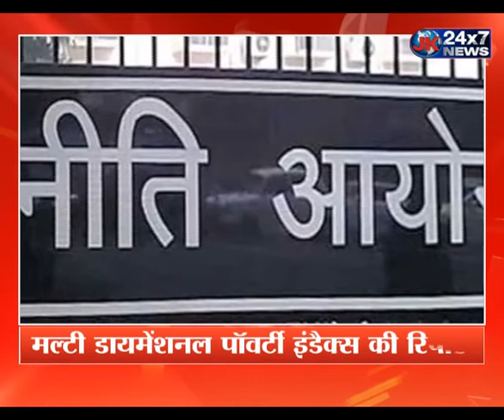नीति आयोग की रिपोर्ट जारी, बिहार में 51.91% जनता गरीब